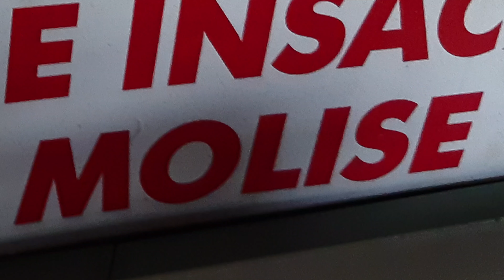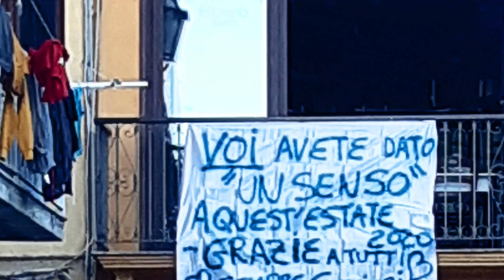Sant'Elia 2020 - Un po' d'estate